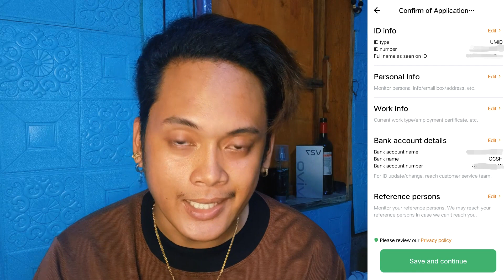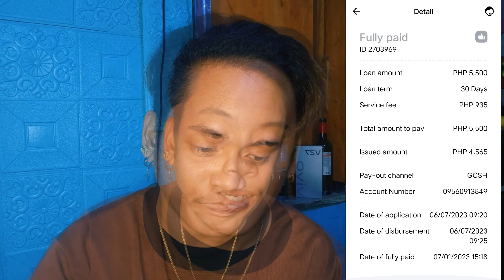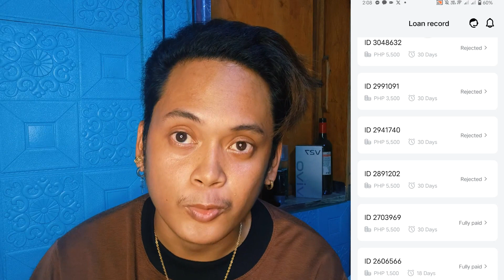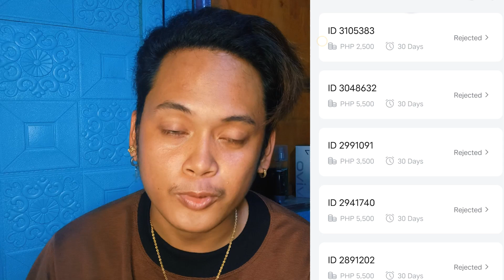BORROW UP TO 12,000 SA UTANG APPS NA TO! | 0% SA FIRST LOAN! 😱LEGIT! 😳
Para sa mga hindi nakakaalam...
MR. CASH is under ng S.E.C or SECURITY AND EXCHANGE COMMISSION..

Base on my Experience, MR. CASH is 0% interest sakanyang first loan. Meron lang siyang 135 pesos na Service Fee which is okay na din.

Ang nagustuhan ko kay MR. CASH ay meron siyang Long loan term payment na aabot ng 30 days. And Low interest. But then guys, dahil kahit early ako nagbayad at good payer ako nareject na ako kay MR. CASH. Ilang beses kong sinubukan ulit mag-apply ng Reloan kay Mr. Cash pero still REJECTED!

SO BYE MR. CASH!!!

!💸💸💸Tested loan apps na MABILIS ang Approval!!! Isang Valid ID lang, instant disbursement to e-Wallets like GCash!!!

✅Digido - Loan App Instant Approval - 99% approval rate!!

✅Online Loans Pilipinas - Pwede GCash - 99% approval rate!!

✅Finbro - 30 days ang first loan!!! Pwede GCash, Walang kaltas!

✅LoanOnlinePH - All the best loans!!! Legit loan comparisons!

✅Moneycat - Higher repeat loans up to P20,000 (tested & proven)

✅CashXpress - Fastest Cash Loan 24/7 - Low interest!

✅Kviku - Loan gamig ang iyong celfon! Fast Approval!